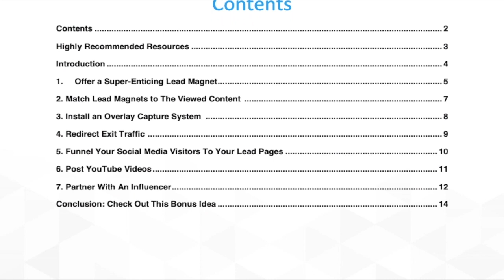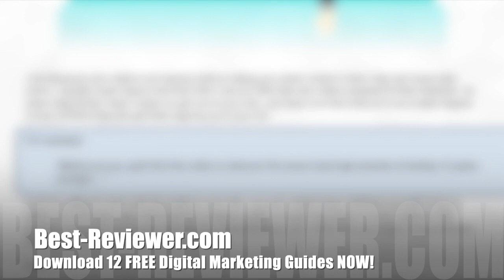Download Free Guide: The 7 Ninja Hacks To Explode Your Email List Fast...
One of the biggest assets you’ll ever build is your mailing list.

In fact, many an online marketer finds that their business really takes off once they start building a list.

That’s because once you have a list, you can make money on demand – any time you want – simply by sending a targeted offer to the list.

So with that in mind, it makes sense to get as many targeted subscribers as possible onto your list.

How do you do that? Check out these seven proven methods for getting more subscribers fast...